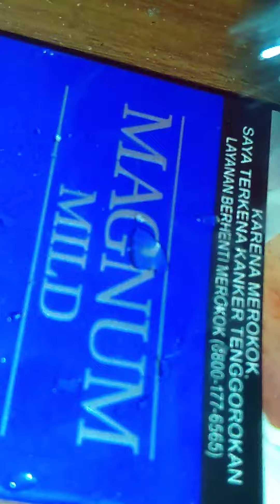mata cadas yang memiliki jarong kebiangan dalam kejosan